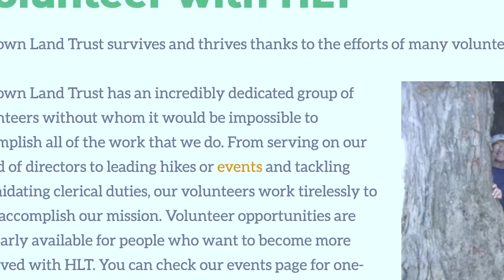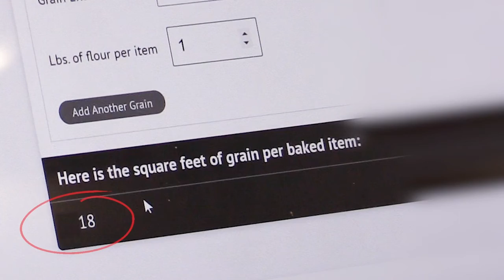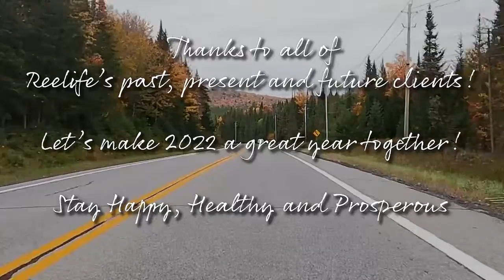ReelifeProductions 2021 Year in Review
What a wild ride this year was…
Here’s ReelifeProductions’ little year in review video featuring the video projects with some of the finest clients anyone could ask for…